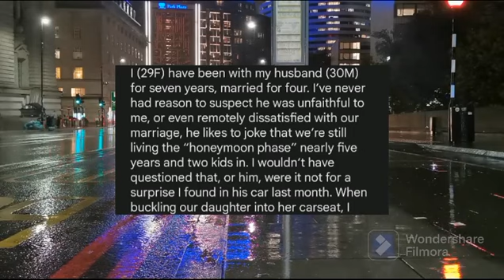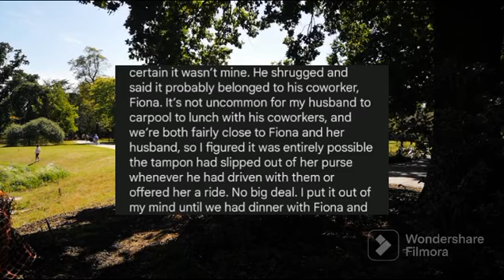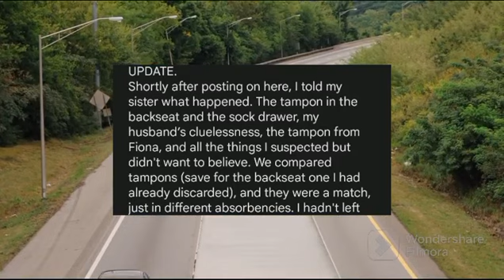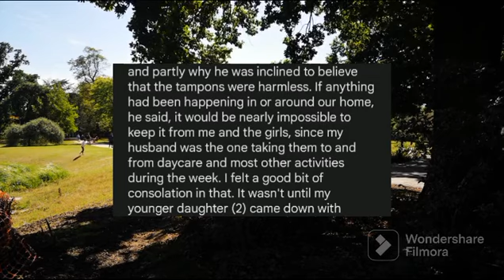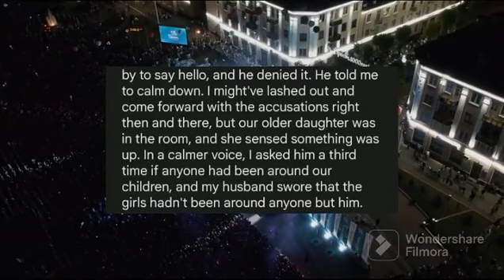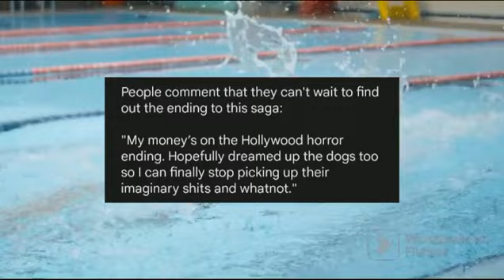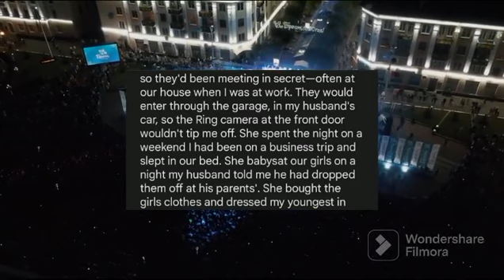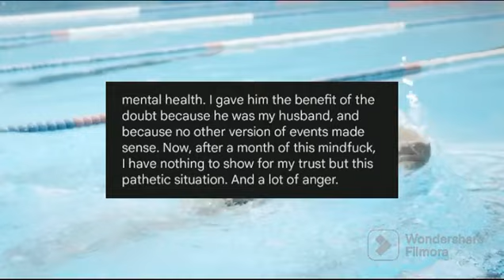My marriage is over....with updates!!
Please consider donating any amount using the link below to support my YouTube channel currently not eligible for monetization.